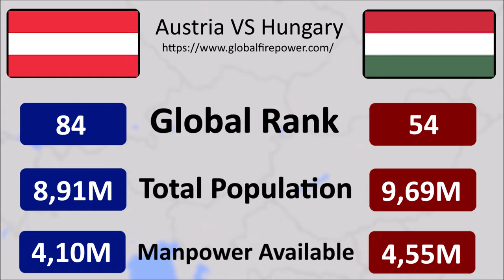Austria vs Hungary || Country vs Country